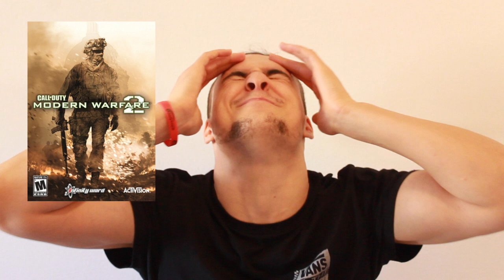WARNING RAGE ALERT!! WHAT I THINK: GAME EDITION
Second episode of my what I think series.

I went with this one because it was requested, make sure to put what you will like me to talk about on the next episode of what I think guys!

I have a few in mind but I'm always listening out for YOUR ideas guys so make sure to write in the comment section below, like and subscribe as well if you want more content from me, also hit the notification button as well to be notified about any new videos I upload.
Thanks guys and share the love!!